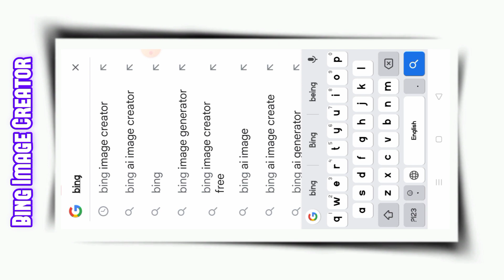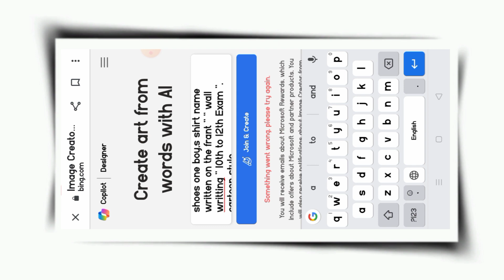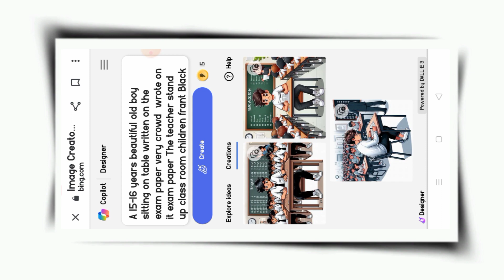Board Exam Wing Name image Video | How to create boar exam wing image video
Hello guys  Ish Video Ham Apko Bataya Hai Ki app Apne Video Me Trending Template Ya Treadind Effects Kaise La Sakta Hai .

Exam paper Text 👇

A 15-16 years beautiful old boy sitting on table written on the exam paper very crowd  wrote on it exam paper The teacher stand up class room children frant Black board Black pant white shirt and white sneakers shoes one boy,s shirt name written on the frant " Brajesh" wall writting " 10th to 12th Exam ". cartoon style

Your Queires -
how to change YouTube channel name
name art video edting in capcut
name art video edting vn
How to create boar exam wing image video
Board Exam Wing Name image Video
board exam video edting
board Exam status video
board exam Wing image
board exam 3d image kise bnaye
board exam 3d name art video
board exam 3d name art video 2024
Name art video edting 2024
Name art video edting captut
trending Name art video edting
viral name art video edting
best software of video edting
best video edting app for iphone
good edting apps for YouTube video

 I Love My Yt Family K2 Product

    Like । Comments । Shere ।